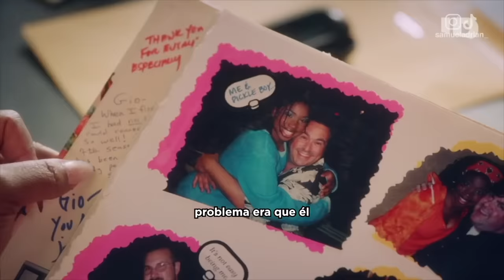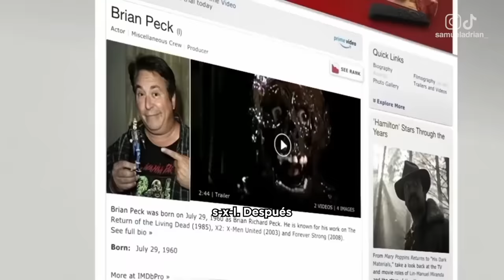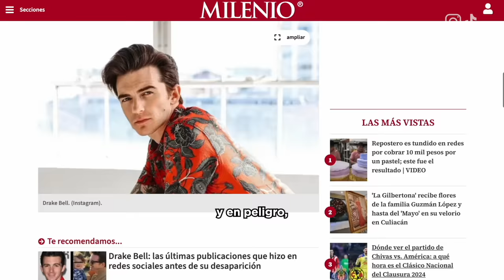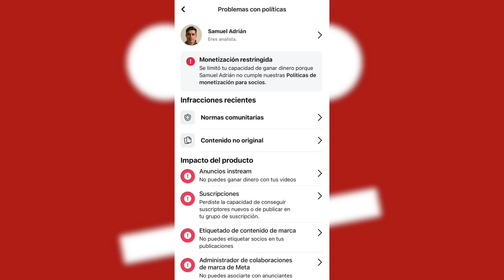Drake Bell por fin expone a Nickelodeon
Lamentablemente muchos niños famosos pasaron por esto... Hoy todos podemos aprender algo de este lamentable suceso en la vida de Drake Bell.